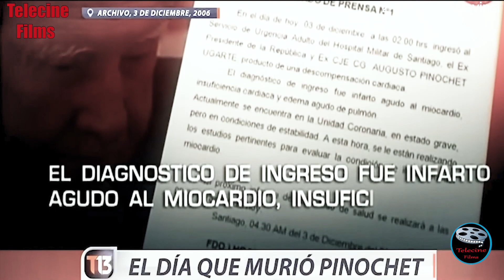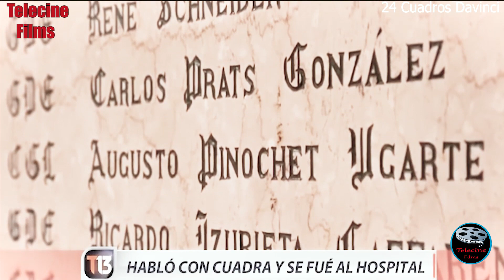Fallece El Presidente Pinochet 10 de diciembre de 2006 😪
Augusto José Ramón Pinochet Ugarte.Valparaíso, 25 de noviembre de 1915-Santiago, 10 de diciembre de 2006